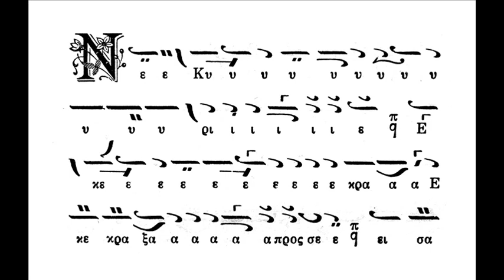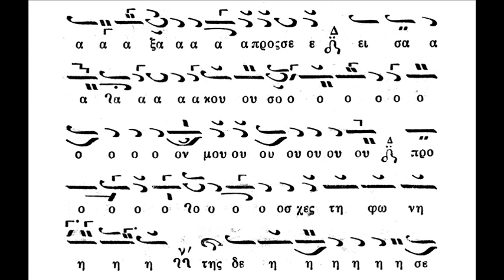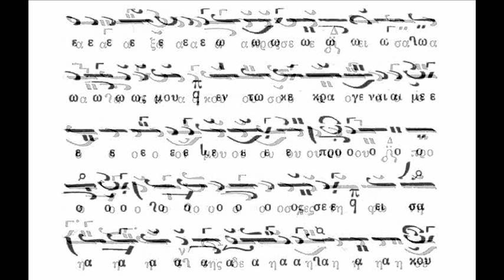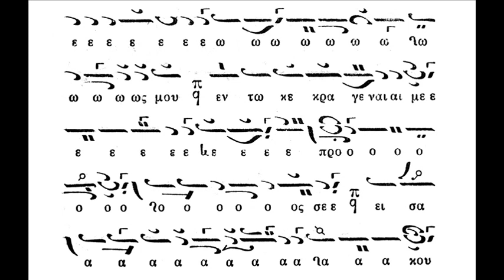Γ. Μακρυγιάννης - "Κύριε εκέκραξα..." αργό Ιακώβου Πρωτοψάλτου [Ήχος πλ. Α΄]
"Κύριε εκέκραξα...~ αργό Ιακώβου Πρωτοψάλτου [Ήχος πλ. Α΄]
Ψάλλει χορός υπό τη διεύθυνση του Πρωτοψάλτη Γιώργου Μακρυγιάννη. Τον Χορό αποτελούν οι αδελφοί Μακρυγιάννη (Κώστας, Χρήστος και Παναγιώτης), ο Δημήτρης Γαλάνης κ.ά. ψάλτες και φίλοι.
Ηχογράφηση κατά τον Πανηγυρικό εσπερινό επί της Γ΄ Ευρέσεως της Τιμίας κεφαλής του Αγίου Ιωάννη του Προδρόμου, την 24/5/2014 στην Ιερά Μονή του Αγίου Ιωάννου Προδρόμου, του Μακρινού Μεγάρων.